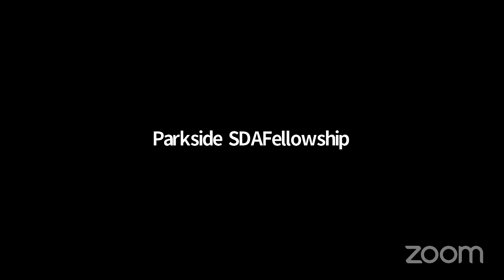25 Years HIV Positive Today Living Non-Infectious || Marcya Gullatte